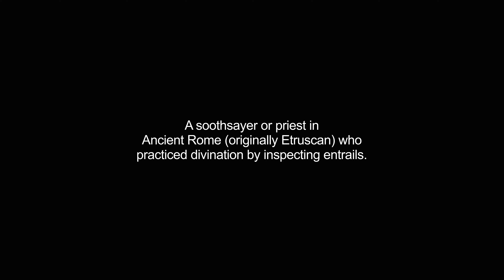haruspex video Dictionary meaning and pronunciation